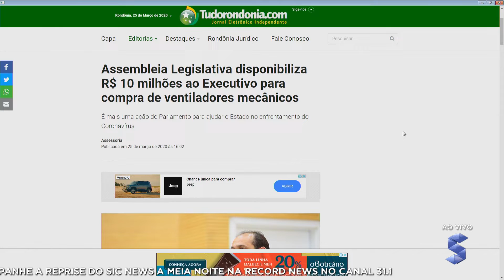Sic News: Laerte Gomes garante 10 milhões da ALE para governo comprar respiradores